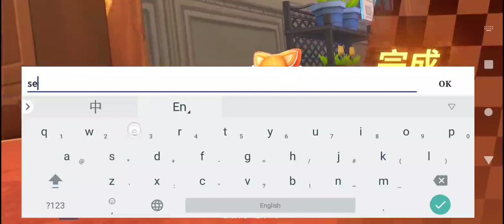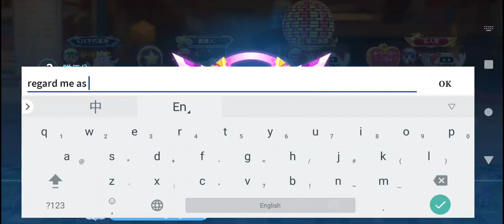Kart korea rank#1XRecorder_03052023_155345